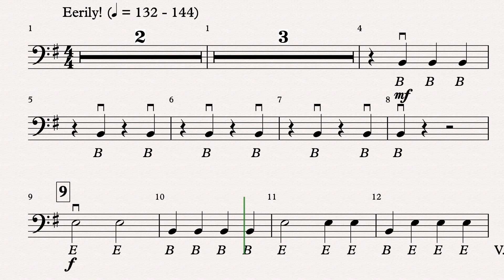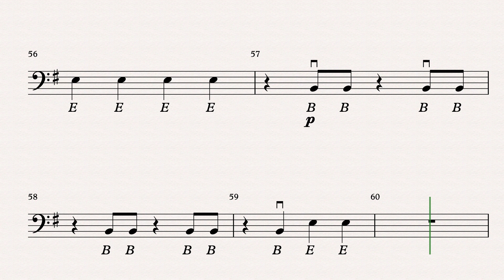Bran Castle (Cello - Elementary)